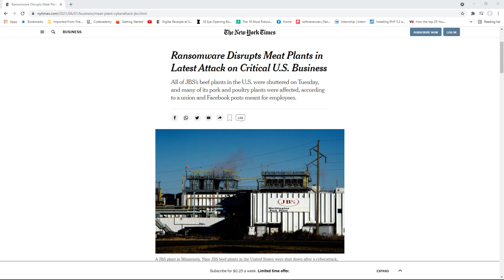The Kaseya Ransomware Attack - What Happened?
Kaseya an IT firm that provides technology and software used by IT management companies was recently hit with a massive ransomware attack. For more videos, check out the channel playlists below: